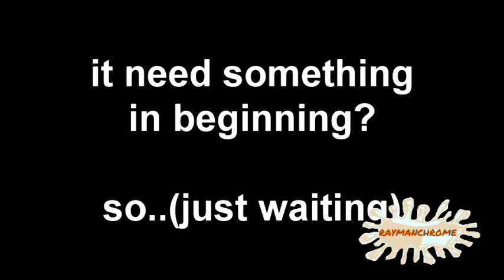Crazy Ten Tennis - Round 2 of 80 - The Raymanchrome's evil copy here